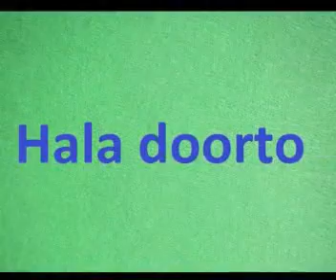Sidee lagu heli karaa hogaan daacad ah?